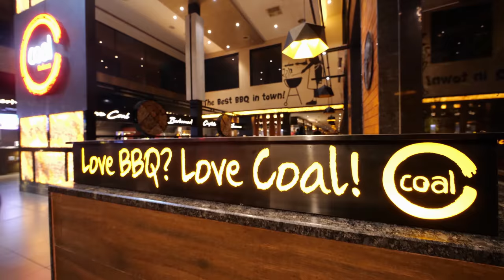Coal Barbecues - Franchise Film | B2B